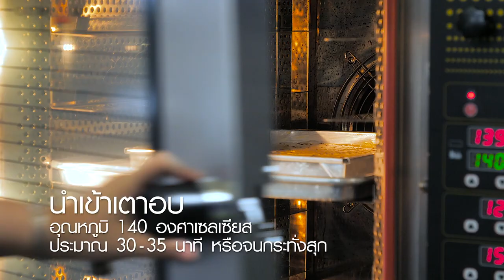รายการ "อดเปรี้ยวกินหวาน" เมนู "คริสต์มาสฟรุตบาร์" สูตรเด็ด อ.นานา & อ.เม I EP 101 [ 3/3 ]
เมื่อเข้าสู่ช่วงเทศกาลแห่งความสุข อ.เม และ อ.นานา มีเมนู Christmas Fruit Bar (คริสต์มาสฟรุตบาร์) เนื้อแน่น ชุ่มฉ่ำไปกับผลไม้เชื่อมนานาชนิด จะทำกินก็ได้ ทำขายก็ดี หรือจะนำไปมอบเป็นของขวัญในช่วงเทศกาลคริสต์มาส รับรองต้องติดใจกันเลยทีเดียวคร่ะ

▲Line @yingsakfood